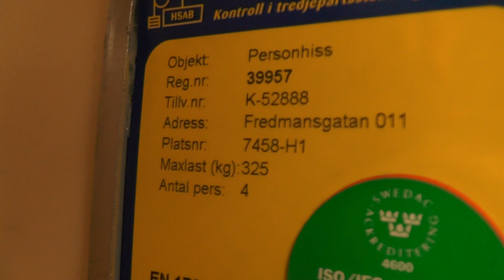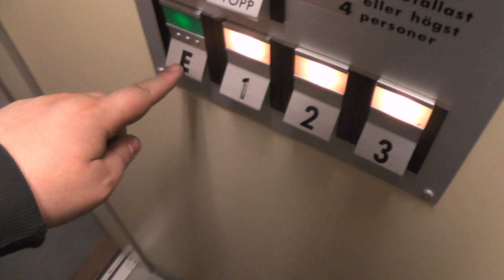Old DEVE Hydraulic elevator @ Fredmansgatan 11, Stockholm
Manufacturer:
Installation year:
Current moderniser:
Latest modernisation year:
Serial Number:
Capacity: _Kg (_lbs.) - _ Persons
Floors: _ =

Location: Fredmansgatan 11, Stockholm (Södermalm) SWEDEN!